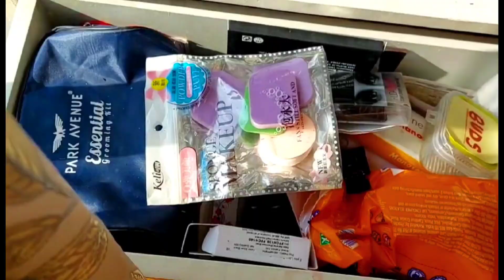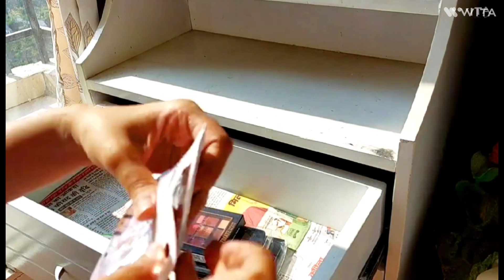DRESSING TABLE ORGANIZE / DEEP CLEANING DRESSING TABLE /